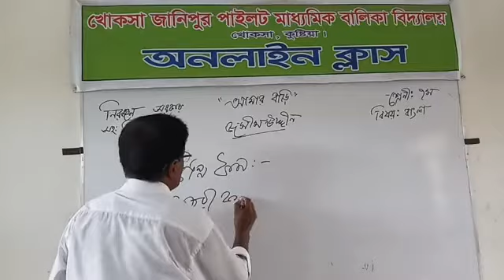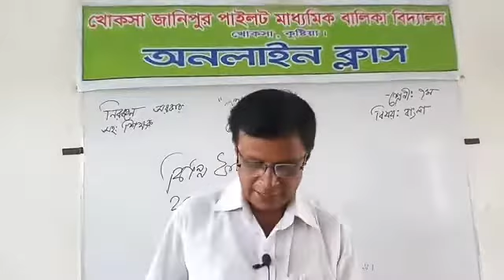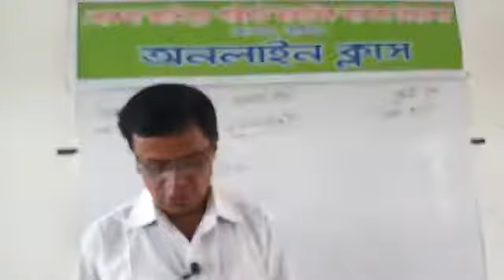শ্রেনি -৭ম,বিষয় -বাংলা